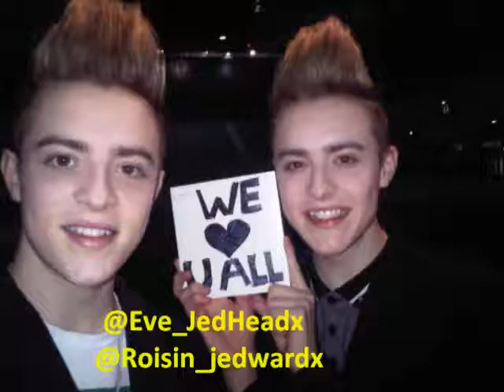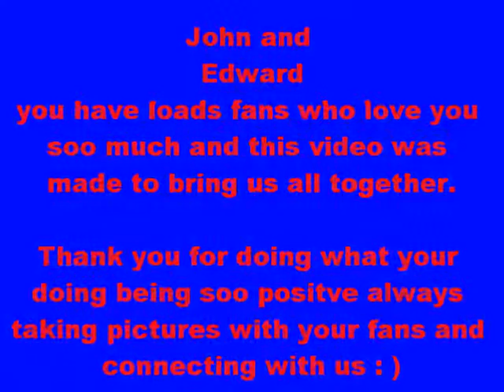John and Edward - Jedward - Fan Video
Please tweet it to @planetjedward askin them to RT it : ) : ) WE LOVE THEM
and if they see it they might RT it and the will see all their fans twitters = : ) :